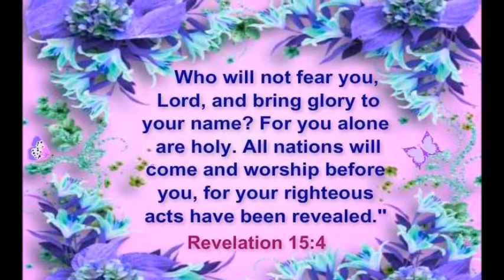A CALL TO WORSHIP WITH MINISTER GORDON ... BE THERE DON'T MISS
MINS GORDON